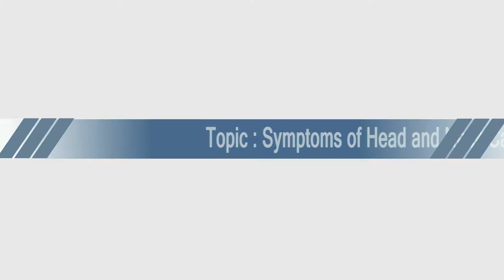Recognizing Symptoms of Head and Neck Cancer - Dr. Shilpi Sharma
Head and neck cancer can present with a variety of symptoms, including pain, swelling, breathing difficulties, and lumps in the neck. In this video, Dr. Shilpi Sharma, Consultant Surgical Oncologist specializing in Head & Neck Cancer at Narayana Superspeciality Hospital Gurugram, explains the key symptoms to watch for, including bleeding and lumps that could indicate cancer.

Dr. Sharma offers expert insights on early warning signs that should not be ignored and stresses the importance of seeking prompt medical attention for a proper diagnosis and treatment.

If you're experiencing any of these symptoms or need expert advice on head and neck cancer, consider scheduling a video consultation with Dr. Shilpi Sharma.